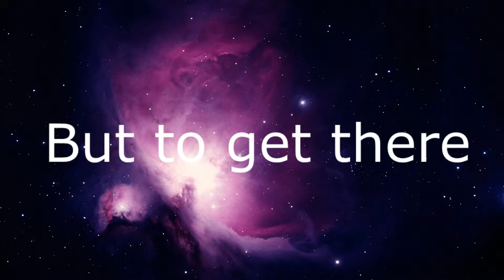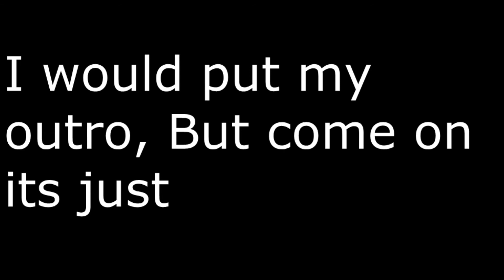Mrbuddwicks space travel adventure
i used sony vegas pro 12 to make this and minecraft (duh)